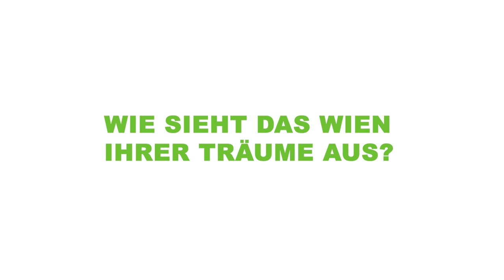Katharina Mader (Ökonomin AK Wien) im Interview: über Feminismus und Gleichstellung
Im Rahmen unseres Schwerpunktes „Grüne Stadt der Zukunft“ haben wir namhafte Expert:innen gefragt, was die Zukunft bringen könnte und was das für Wien bedeutet.
In diesem Video erfährst du, was Katharina Mader zum Thema institutionelle Gleichstellung, Väterkarenz und digitale Transformation ausfeministischer Perspektive sagt – weil das Private immer noch politisch ist.